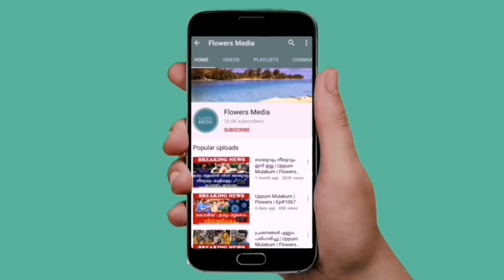മീനാക്ഷി ഇനി വരില്ലെന്ന് കണ്ണൻ | Thatteem Mutteem Serial Fame Sidharth Prabhu About Meenakshi